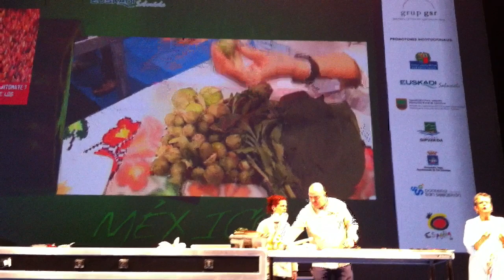Clase Magistral de chiles en la cocina mexicana con Titita Ramírez -1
Hablando de chiles en la cocina mexicana me he acordado de la clase magistral sobre tipos de chiles y sus usos que hizo Titita Ramírez hace unos meses en la pasada edición de San Sebastian Gastronomika.
Una intervención interesante y didáctica donde pudimos aprender puntos muy interesantes sobre los chiles que nos servirán a la hora de entender su particularidad determinante, la del picante, y su implicación en el recetario de la cocina tradicional mexicana a través de salsas, moles y platillos.
Si quieres conocer más sobre este marisco, haz click en el siguiente enlace:

Y si te gusta lo que hacemos, entra y conócenos un poquito más.